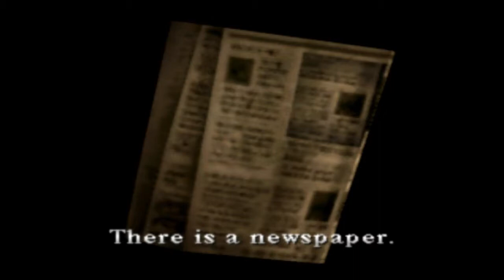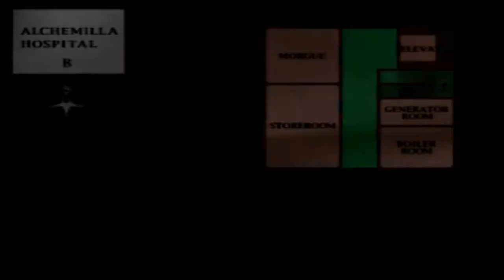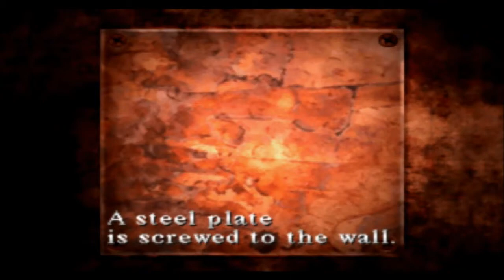Let's Play Silent Hill Part 7: Dr Michael Kaufmann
Finally, we meet someone who isn't as crazy as Dahlia.